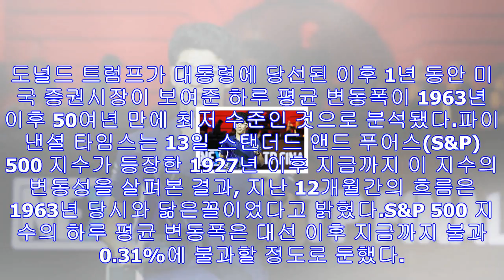트럼프 당선 이후 1년간 증시 변동성 50여년 만에 최저 - 미주 한국일보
도널드 트럼프가 대통령에 당선된 이후 1년 동안 미국 증권시장이 보여준 하루 평균 변동폭이 1963년 이후 50여년 만에 최저 수준인 것으로 분석됐다.파이낸셜 타임스는 13일 스탠...